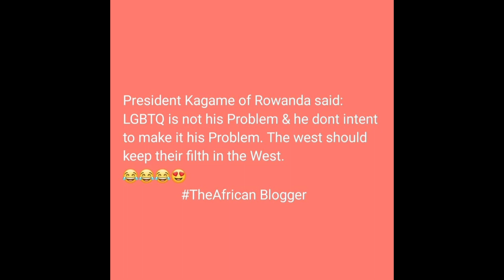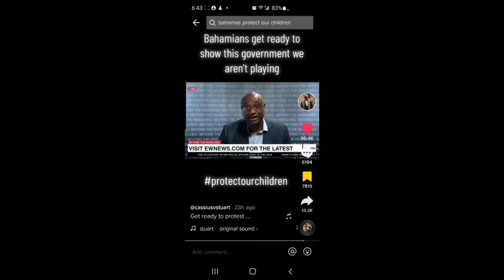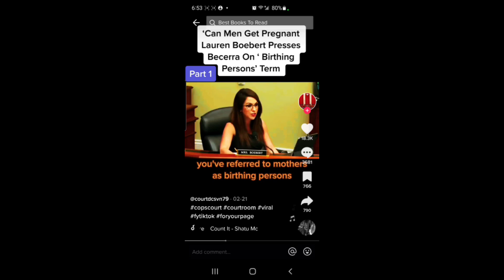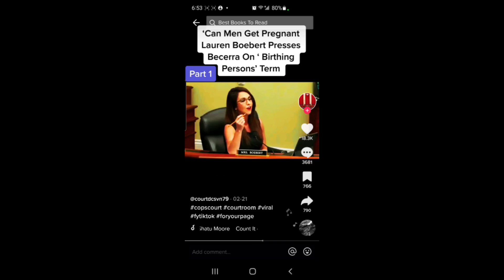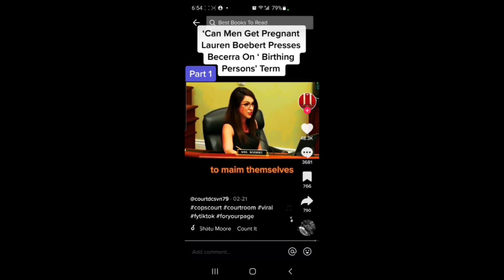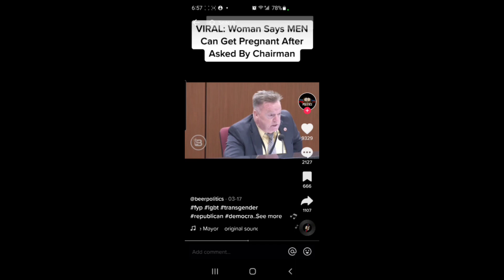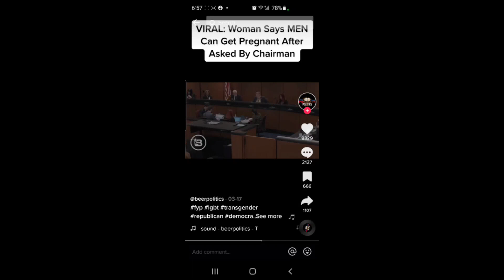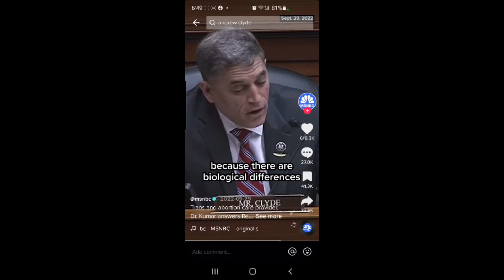Babylon is Sinking?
Thanks for Supporting small businesses in this Economic crisis.

We have Personalized Gifts for all occasions and all ages.

Please follow me on Brighteon,